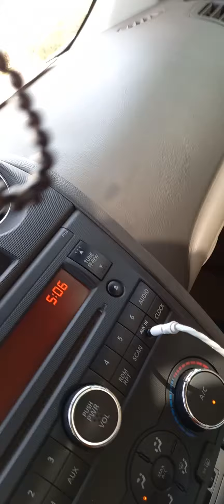abu dhabi shaikh place